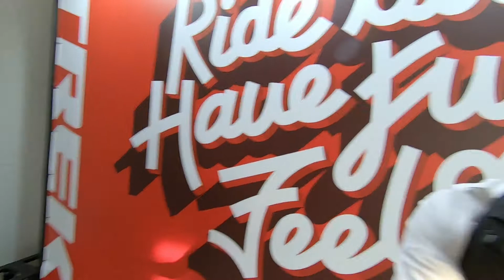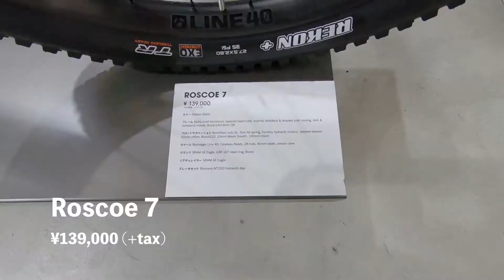TREK WORLD 2020| トレックワールドの会場の様子をお届けします！（概要編）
TREK WORLD 2020の模様をお届けします。第一弾は、概要編と題して映像のみのご案内です。展示会は今年一般に公開されましたので、ご来場いただいた方もいらっしゃるかもしれませんが、このような感じで行われているという雰囲気を楽しんでいただけたら幸いです。